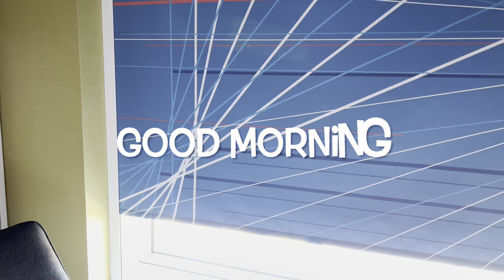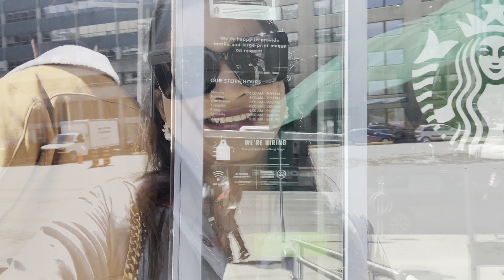TRIP TO OTTAWA | CANADA'S CAPITAL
Hello everyone, in this vlog we will show you guys how we went to Ottawa Canada's capital from Toronto.